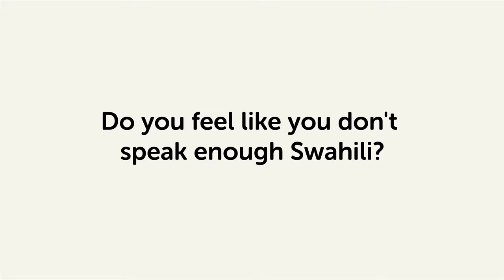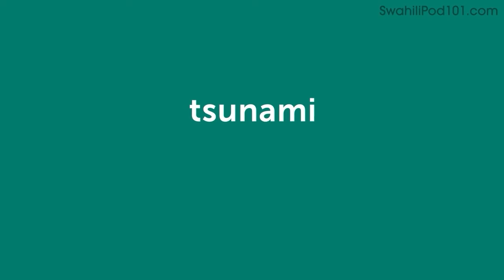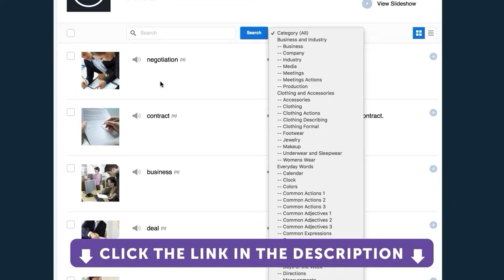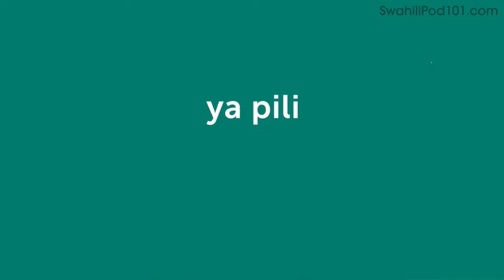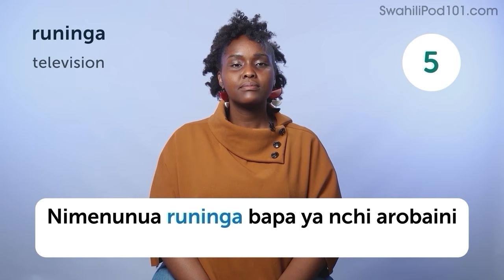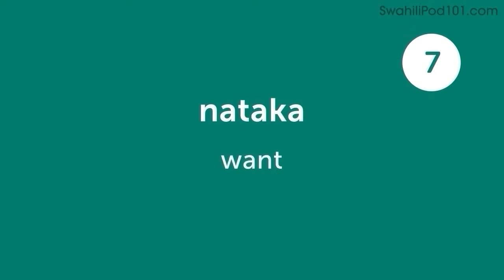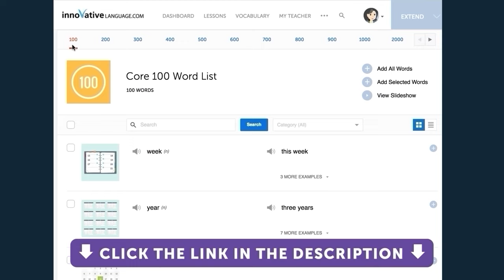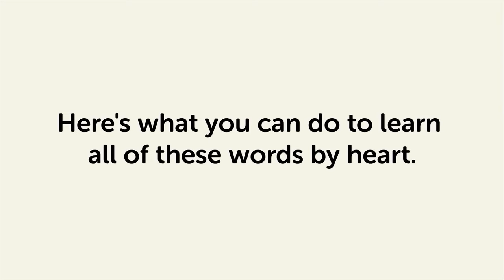740 Swahili Words for Everyday Life - Basic Vocabulary #37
This is the best video to start building your Swahili vocabulary.
↓Check how below↓

Step 3: Achieve Your Learning Goal and master Swahili the fast, fun and easy way!

In this series, we will teach you the core 800 Swahili words that you must know if you're a an absolute beginner.
This is THE place to start if you want to learn Swahili, and improve both your listening and speaking skills.